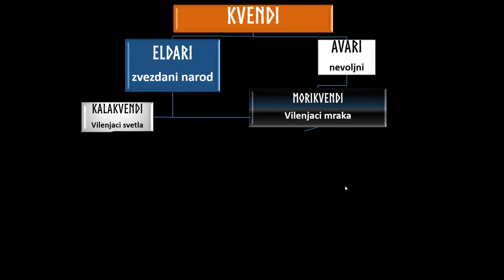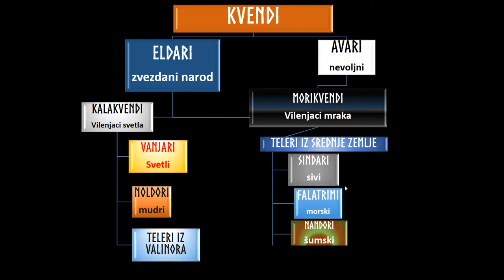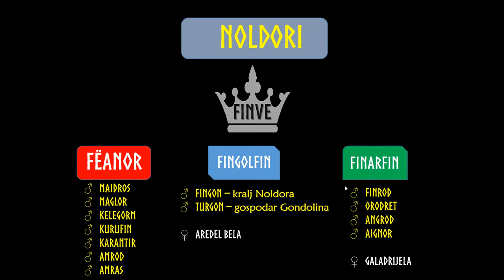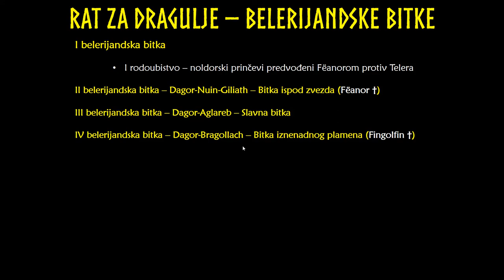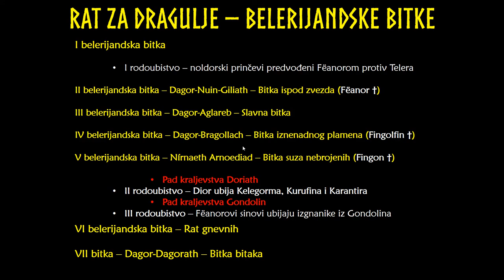Tolkinov “Silmarilion” – struktura i motivi 3/4: Vilenjački rodoslovi i sukobi oko silmarila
Mini serijal o Tolkinovom “Silmarilionu”
U trećem od četiri videa tumačim vilenjačke rodoslove, objašnjavam stvaranje dragulja silmarila i govorim o ratovima za silmarile koji su kasnije usledili.